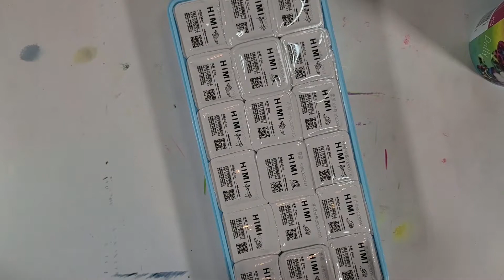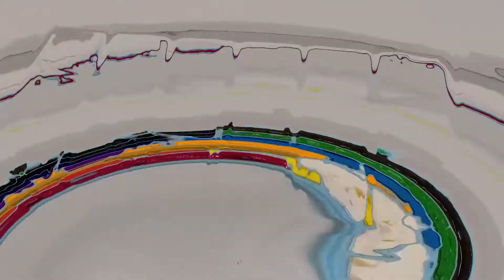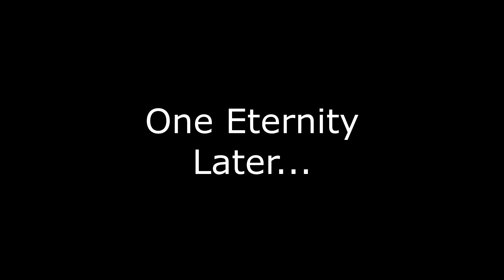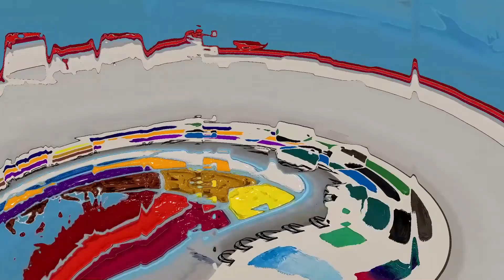Himi Gouache Review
Yes! Finally! It's finally time to review that “Jelly” Gouache every art Youtuber and their brother has reviewed. Is Himi Gouache worth the hype? Well, watch the video and find out!

Help out the channel!

::Supplies Used

Arteza Watercolor Paper

Himi Gouache: 18 count